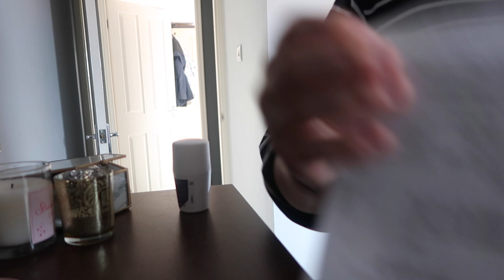I Attempted a Power Hour Speed Cleaning Challenge